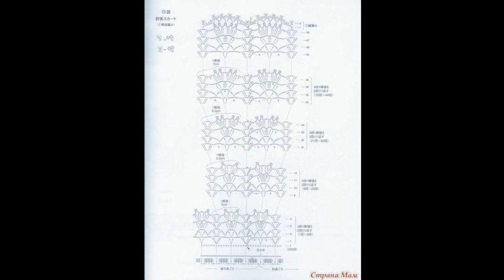Crochet Patterns| for |crochet baby dress| 2985